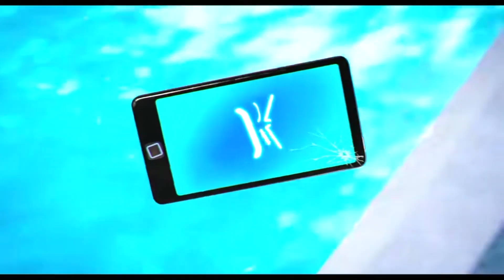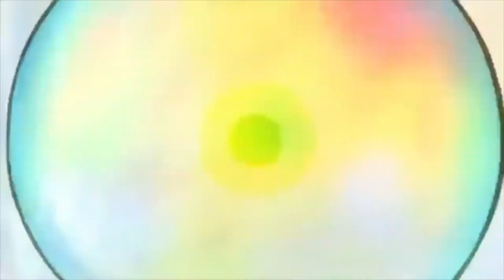Defeats of my Favorite Pure Evil and Near Pure Evil Villains Part I (Birthday Special)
Happy Birthday to me, everyone! I’m 17 years old now! Here’s the TRUE epic Birthday Special video! Enjoy! Also, villains’ quotes and medias are in the comment section because there’s no space in the description.

Song: Like A Storm - Pure Evil, Eluveitie - Slania’s Song, and Within Temptation - Mad World (Anti-Nightcore)